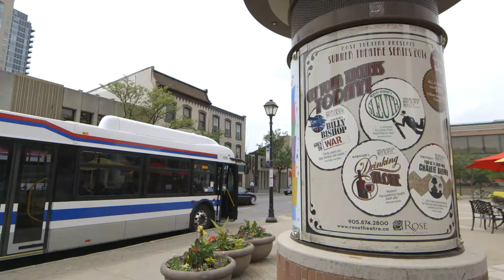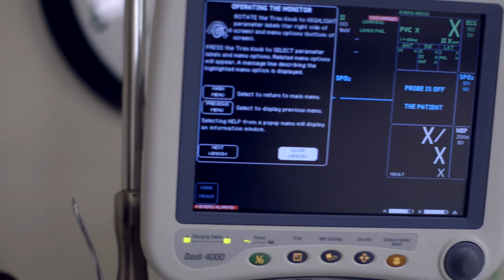Brampton - Dr. Carrie Bernard, Dr. Frank Martino